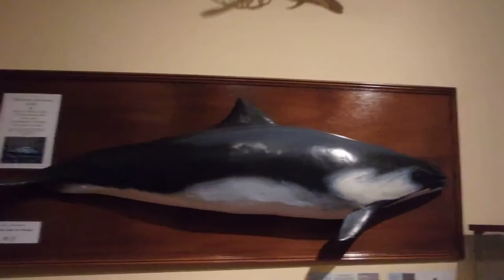P6120884 Ferrol Activo Museo Historia Natural